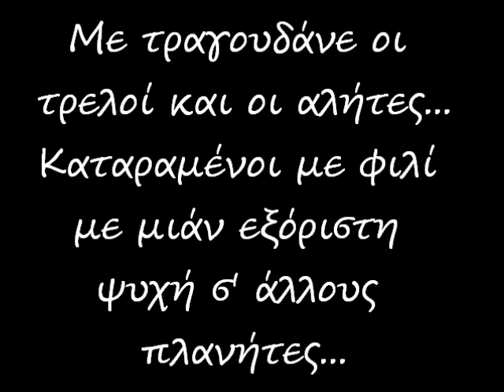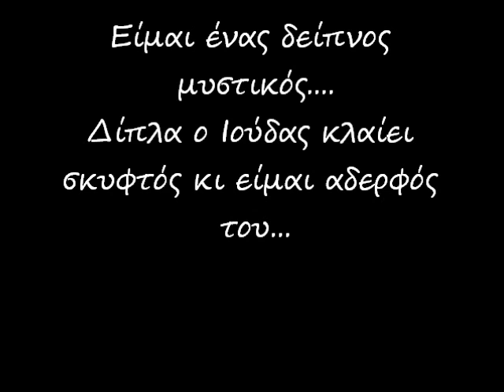Νίκος Παπάζογλου- Εγώ δεν είμαι ποιητής [+ στίχοι]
Το συγκεκριμένο τραγούδι είναι ένα από τα καλύτερα τραγούδια του αείμνηστου τραγουδιστή Νίκου Παπάζογλου...Είναι ένα τραγούδι με καταπληκτική μελωδία και νόημα στίχων που πραγματικά σε ταξιδεύει. ♥♥